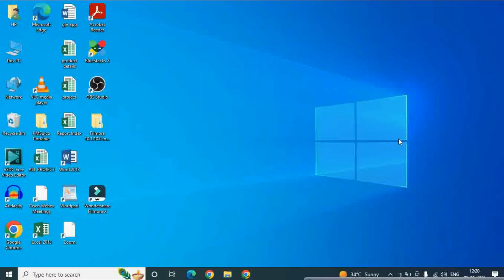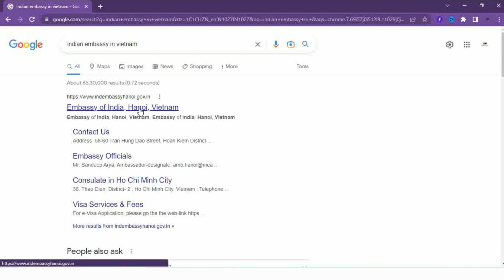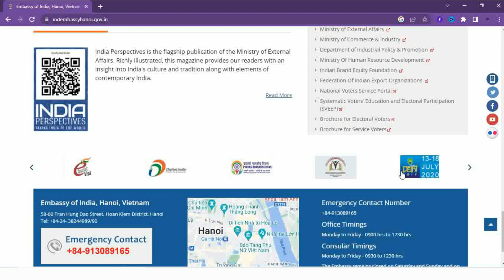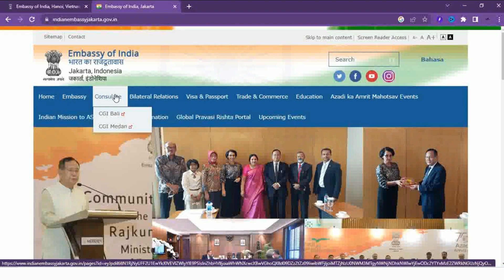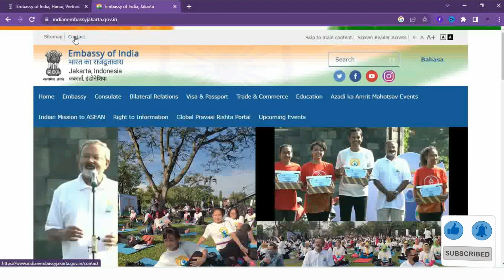How To Find Indian Embassy Mail ID | export import business | how to find buyer | business idea 2022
इंडियन एंबेसी का मेल आईडी कैसे मिलेगा?

👉Agar video aacha lage to Like Kijiye, Share kijiye Or Comment Kar muze Bataiye Agar Aapka koi Sawal Ya Suzav Ho to.